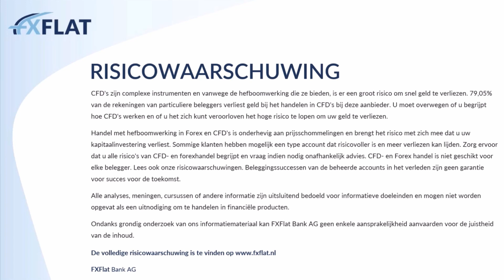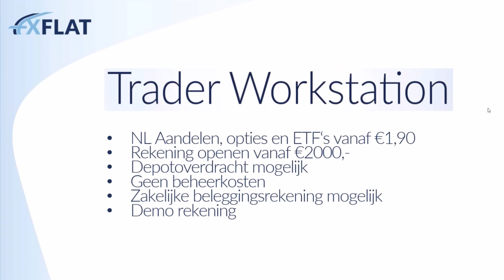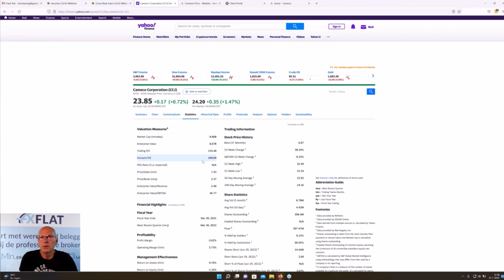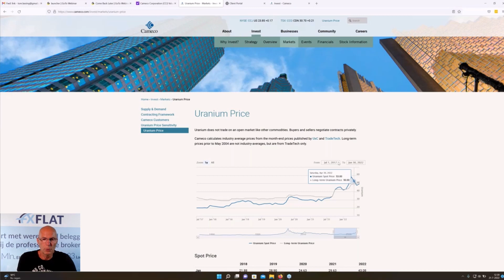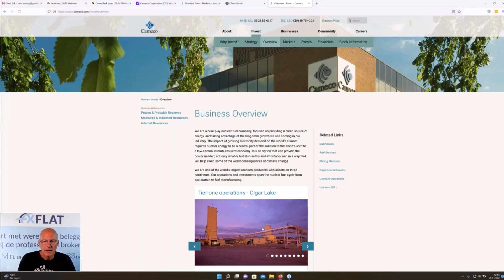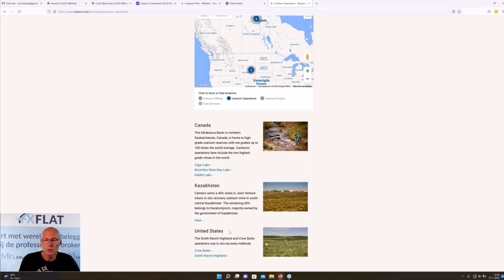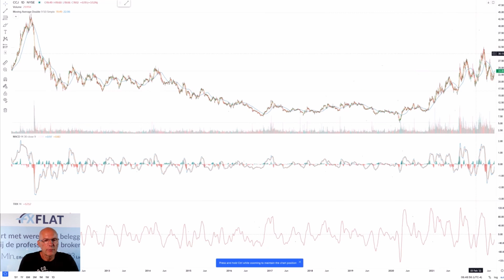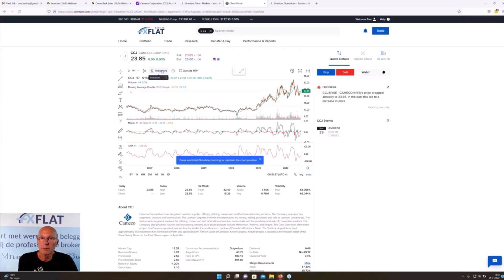Cameco aandelen analyse 21 juli 2022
In deze video weergave van een live webinar neem ik je mee naar het aandeel Cameco. Dat is het grootste uranium mijn aandeel in de markt en dan nog slechts 10 tot 12 miljard dollar waard. Miniem als we dat vergelijken met bijvoorbeeld Apple, Amazon, Microsoft of Tesla.

Dit is het meeste degelijke uraniumaandeel in de markt, maar ze maken nog maar amper winst en de K/W is bijna 150.
Er is een (veel) hogere uraniumprijs nodig.
Technisch ziet het er wel goed uit. Dat laat ik in deze video zien.

Dit is geen beleggingsadvies. Doe je eigen onderzoek voor je een belegging overweegt.

Gebruik de code 'Beursbox' voor een gratis 30 dagen proefperiode!